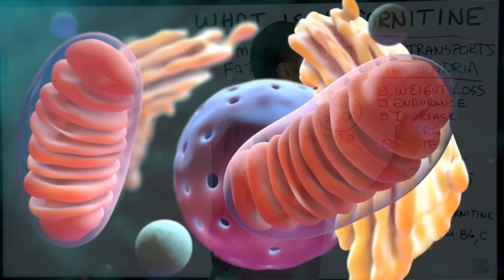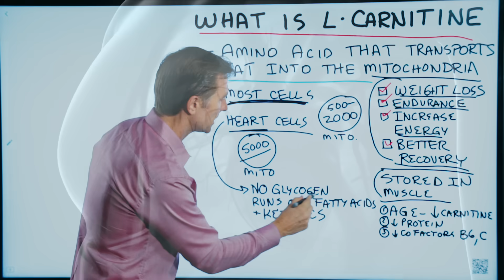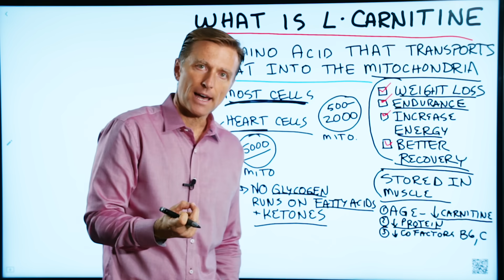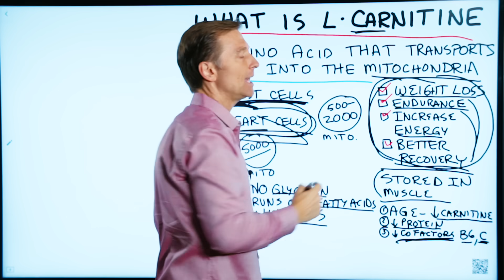What is L-Carnitine & What is it's Biggest Benefit? – Dr.Berg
This is a summary video on L-Carnitine.

What is L-Carnitine?
It’s an amino acid that transports fat into the mitochondria. The mitochondria is the energy factory in all of your cells. L-Carnitine also handles some of the waste that’s generated from the fat that’s being oxidized.

What is L-Carnitine used for?
 • Weight loss
 • Endurance
 • Increased energy
 • Better recovery

But, L-Carnitine is not just for athletes or people who want to lose weight.

The best way to use L-Carnitine is actually for your cardiovascular health. Essentially the heart loves fatty acids. It needs L-Carnitine to transport fatty acids into the machinery to burn for its energy. L-Carnitine and COQ10 together are really fantastic for cardiovascular health.